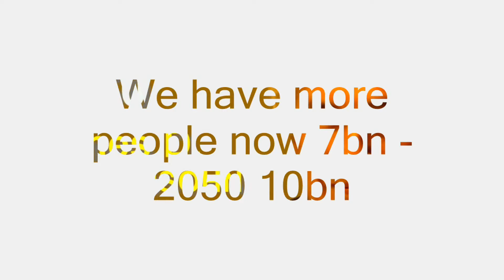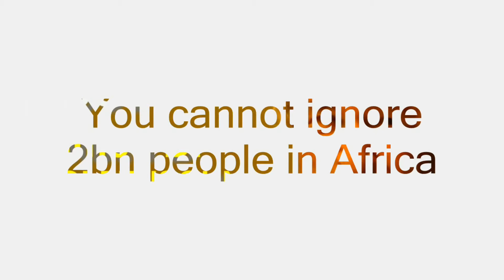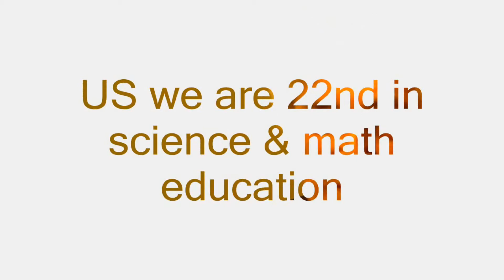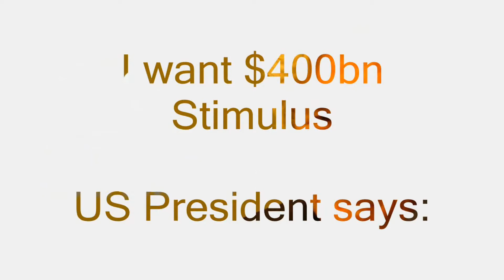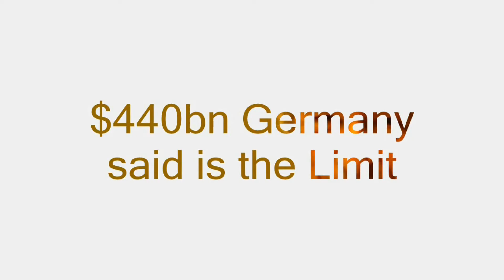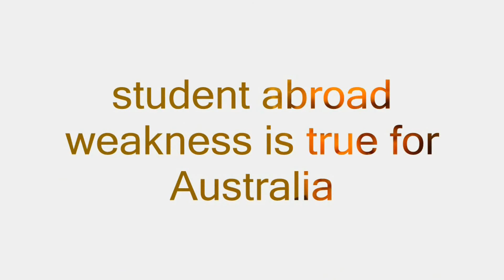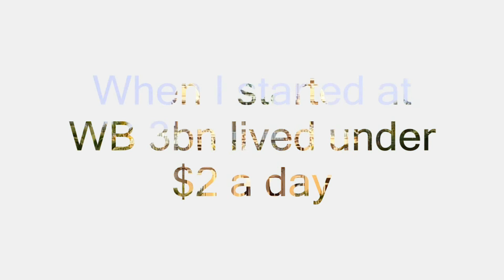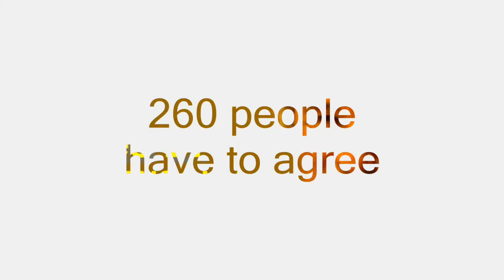2050 Talk MC - 10Min for 10bn people by J.D. Wolfensohn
2050 Talk Monaco by James D. Wolfensohn China India Brazil Africa 3bn more vs US Europe 5million more people
10 Min Audio Talk from Monte-Carlo Monaco